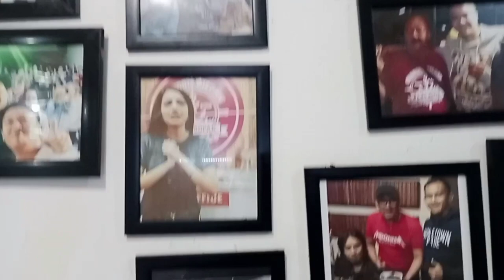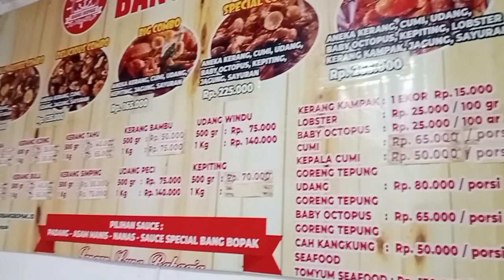Kuliner Seafood Bang Bopak